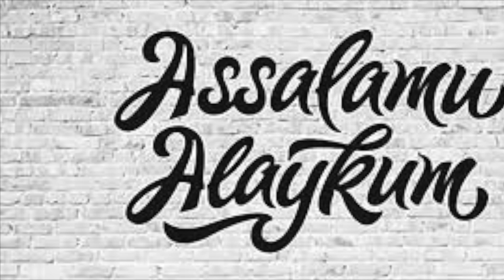DORIXONAGA CHIQQAN ONA